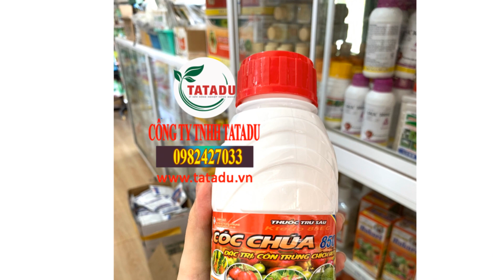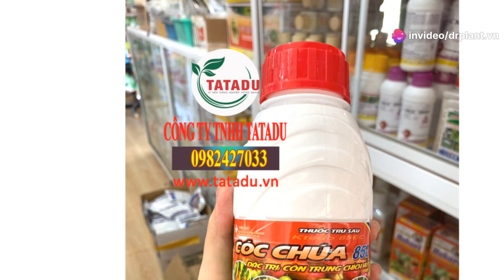KTEDO 85EC – HIỆU CÓC CHÚA 850 ĐẶC TRỊ SÂU ĂN LÁ, BỌ XÍT MUỖI, SÂU VẼ..hotline:0919817033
THÀNH PHẦN
Profenofos: 30g/l
Alpha cypermethrin: 50g/l

permethrin: 5g/l + phụ gia 915g/l

CÓC-CHÚA-850

 Lúa, rau màu, thanh long: pha 40 -45ml/ bình 25 lít

Cây ăn trái, cây công nghiệp: pha 200 -225ml/ phuy 200 lít

Khoai lang: tưới vào gốc: 400 -450ml/ phuy 200 lít

Lượng nước phun : 400-500 lít/ ha, thời gian cách ly 7 ngày